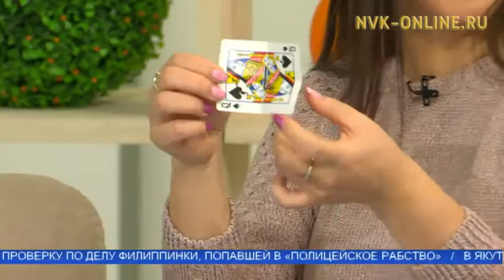Аптаах холбука. Киһи хараҕын баайар кэскиллээх фокусник